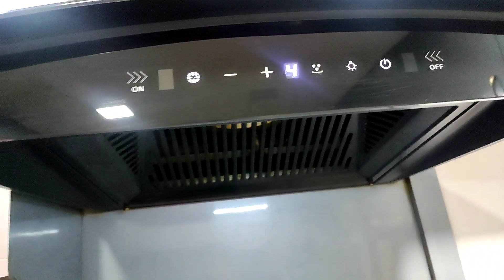आज 7th october 2022 को नैनीताल मै पूरा दिन रिम्झिम बर्षा होती रही है!